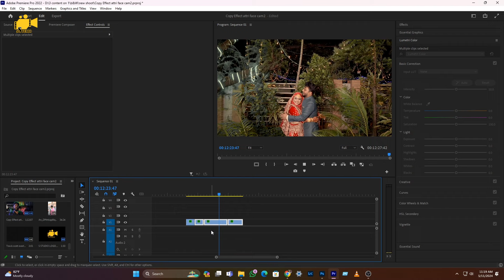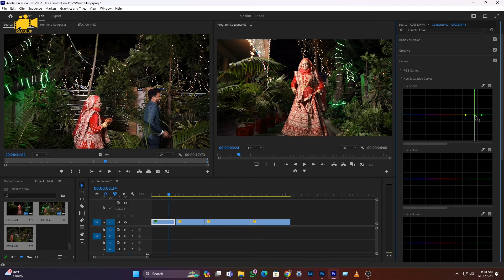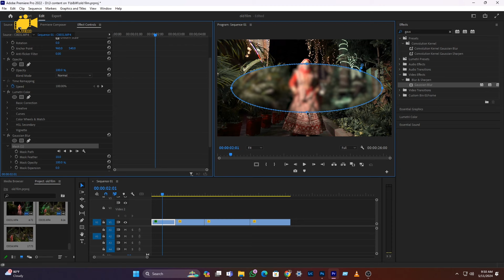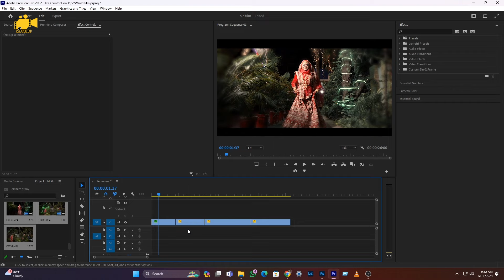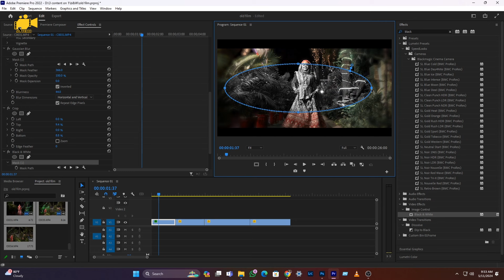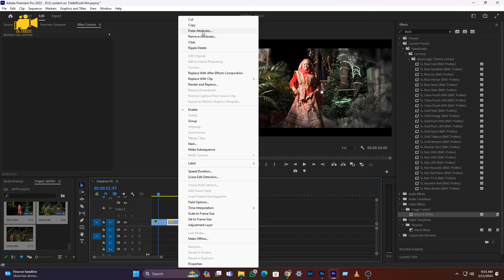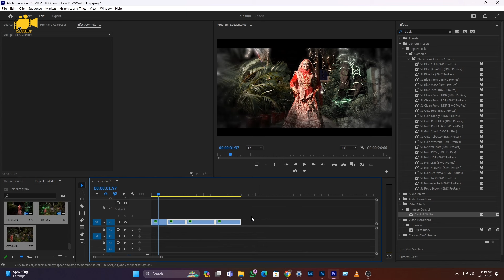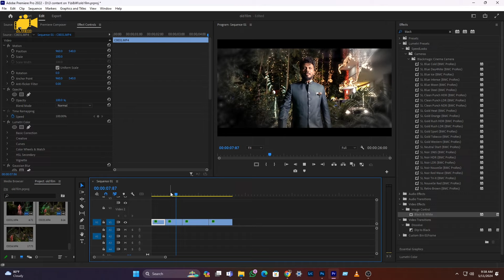Copy & Paste -Save editing Time & Earn more Money.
In this video - i share how to copy attributes / effect i use for one of my video and paste to multiple videos i want to.
In a word - how to use copy and pastes attributes in adobe premier pro.